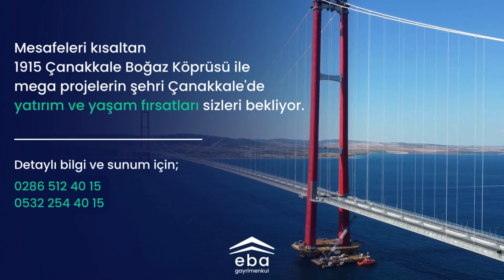Çanakkale Lapseki Şevketiye'de Denize Sıfır Tiny House Arsası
​ÇANAKKALE LAPSEKİ ŞEVKETİYE KÖYÜ
104 ADA 155 PARSEL
123 M2

SAKİN DOĞASI VE MASMAVİ DENİZİYLE
HUZURLU KÖY HAYATINI DENEYİMLEYEBİLECEĞİNİZ
POPÜLER KÖY ŞEVKETİYE'DE
DOĞANIN KALBİNDE
DENİZE SIFIR KONUMDA

TAMAMI KÖY İMARI İÇERİSİNDE
KÖY MERKEZİNE,MARKETE,CAMİYE,LİMANA,TOPLU ULAŞIMA
YÜRÜME MESAFESİNDE
HEMEN ÖNÜNDEN DENİZE GİREBİLECEĞİNİZ
İÇERİSİNDE ÇESMESİ(SUYU)
KUMSALA İNMEK İÇİN MERDİVENİ OLAN
ÖNÜ KAPANMAZ
PANORAMİK DENİZ MANZARALI
123 M2
MÜSTAKİL TAPULU
DENİZE SIFIR
TİNY HOUSE ARSASI

ARSANIZ;
LAPSEKİ İLÇE MERKEZİNE 15 DAKİKA
1915 ÇANAKKALE BOĞAZ KÖPRÜSÜNE 20 DAKİKA
İSTANBUL'A İSE SADECE 3 SAATLİK MESAFEDEDİR.

YATIRIM VE YAŞAM FIRSATLARI ÇANAKKALE'DE SİZLERİ BEKLİYOR.

ALMAK YA DA SATMAK İSTEDİĞİNİZ TÜM MÜLKLERİNİZ İLGİLİ BİZİ ARAYABİLİR,
DİĞER İLANLARIMIZ İÇİN MAĞAZAMIZI ZİYARET EDEBİLİRSİNİZ.